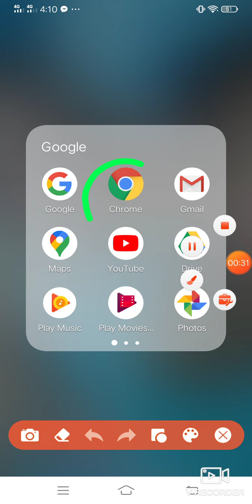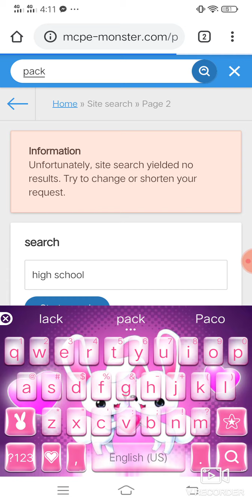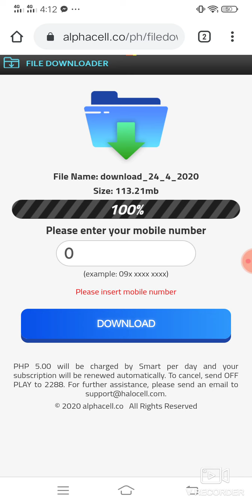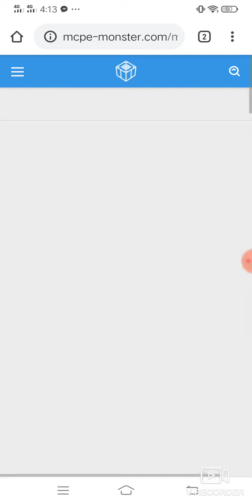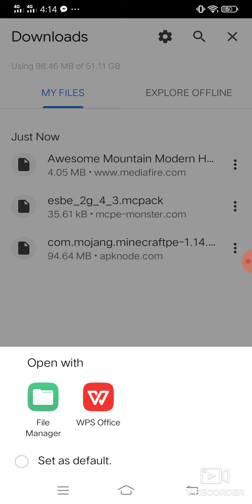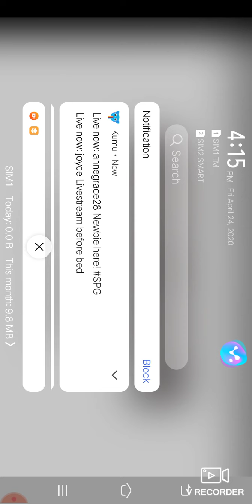paano magkaroon ng magandang world sa minecraft